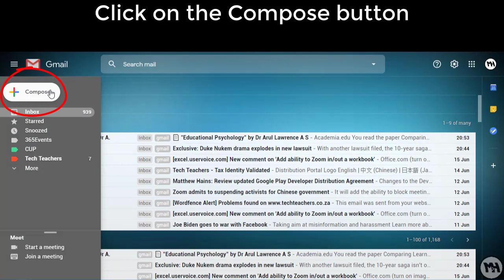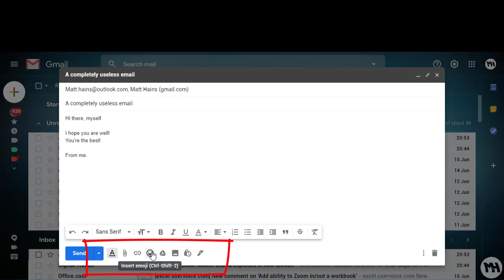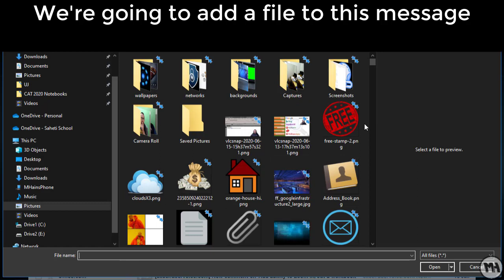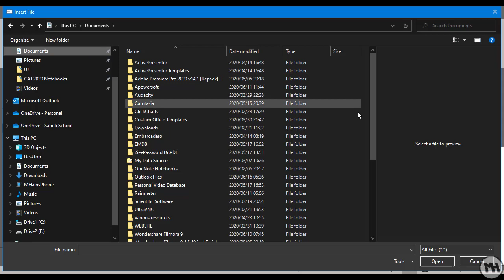Level 1 ecommunications Lesson 2b : Sending mail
Gmail and Outlook This video is part of the CAT Digital Notebook created by Matthew Hains for Grade 10 teachers and students. For more information on the notebook, check out

A complete C.A.T. curriculum in one digital notebook
- Video lessons
- Activities linked to each lesson
- Resources
- Solutions for all activities
- Student section
- All material cross-linked throughout the notebook
- Tagged content for quick and easy searching
- Can be used online or offline